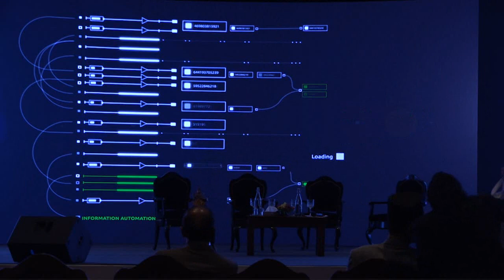Presentation on From Fragmented to Integrated: How ERP Streamline Your operation by Mr. Roshan Adiga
motivational video,
motivational speech,
motivational,
motivation,
study motivation,
morning motivation,
gym motivation,
motivation quoteshala,
motivational story for students,
motivational kahani,
motivational stories,
motivational speeches,
pw motivation,
exam motivation